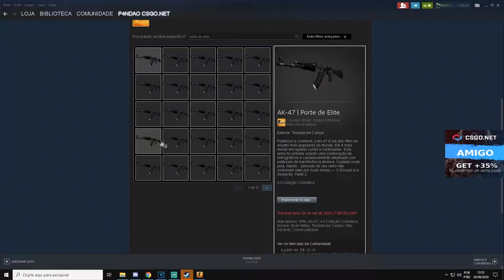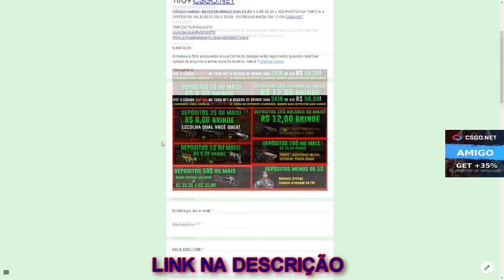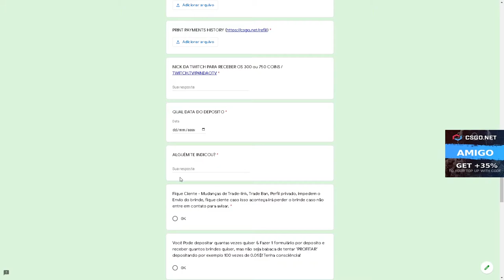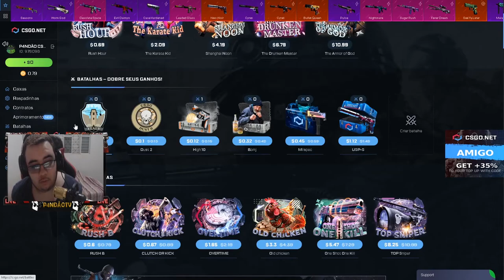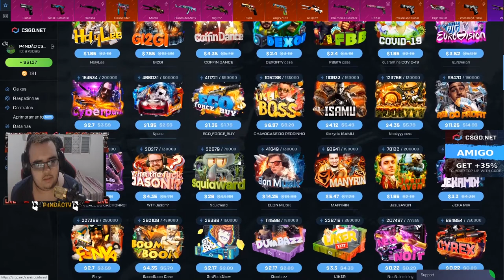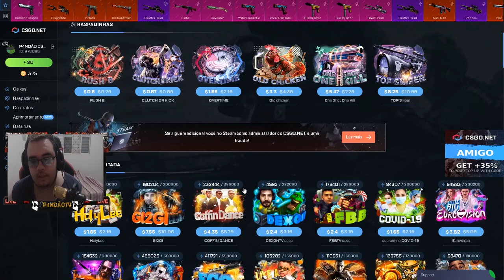TERMINEI COM 2 FACAS no Upgrade - 3$ CÓDIGO ESCONDIDO + AK-47 ELITE BUILD CÓDIGO ESCONDIDO